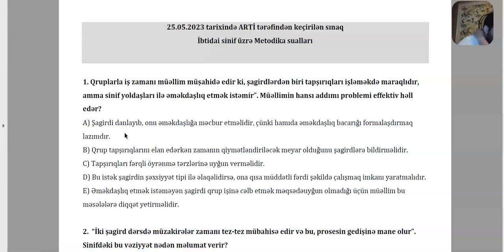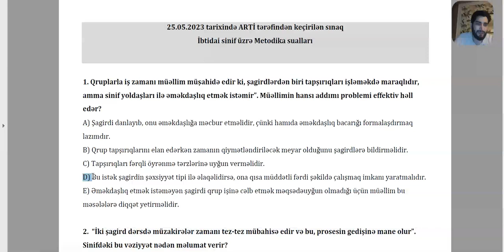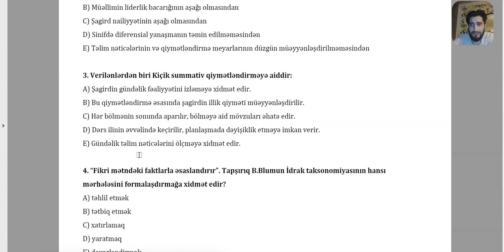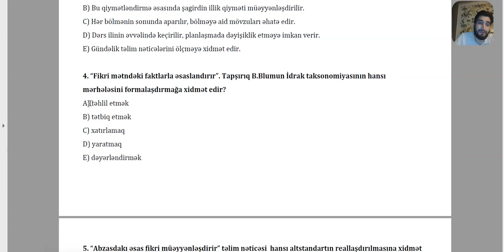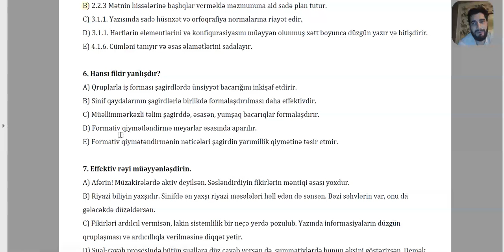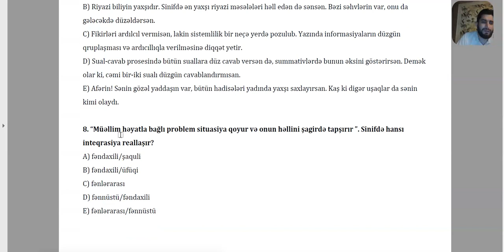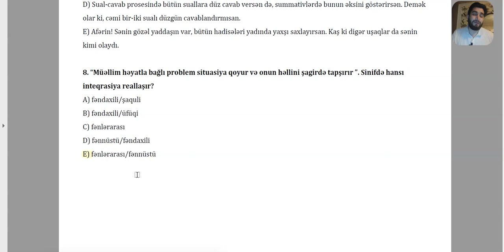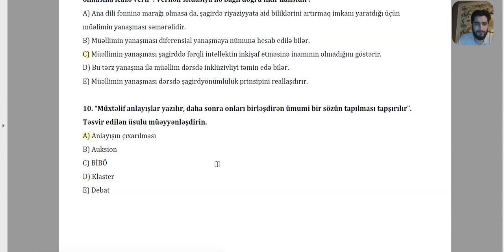25.05.2023 ARTİ İbtidai sinif üzrə Kurikulum suallarının izahı - Pərvin Alıyev